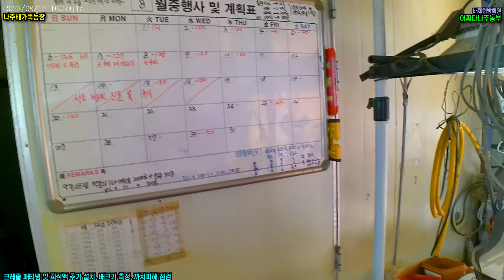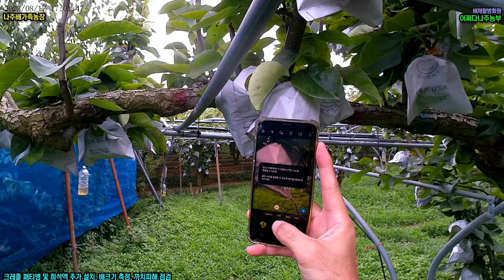23년 배과수원이야기 127 - 크레졸 패티병 추가, 배크기 측정, 까치피해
23년 배과수원이야기 127 - 크레졸 패티병 추가, 배크기 측정, 까치피해

배 수정 137일째

  1) 크레졸 패티병 및 희석액 추가 설치, 배크기 측정, 까치피해 점검

좋은인연 만들었으면 좋겠습니다.

-안내